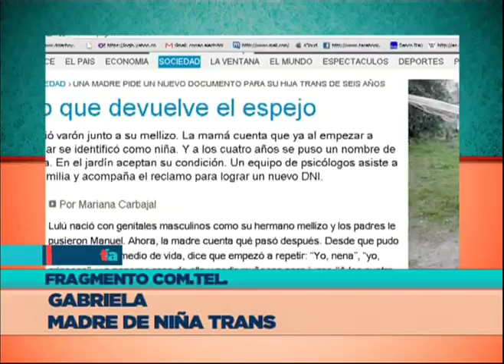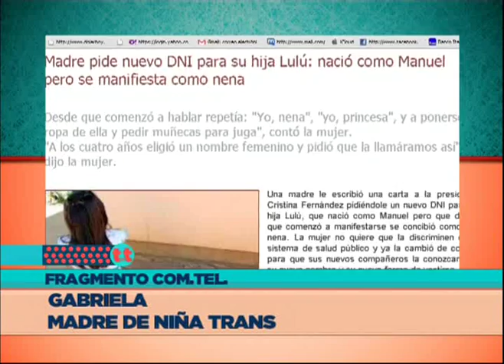TesT - 30-07-13 - La construcción de la identidad de género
Hablamos con la ginecóloga y sexóloga Karina Iza para interiorizarnos sobre la construcción de la identidad de género a partir del caso de la niña trans de 6 años y de la lucha de su madre por obtener un nuevo DNI para su hija acorde a su forma de percibirse.